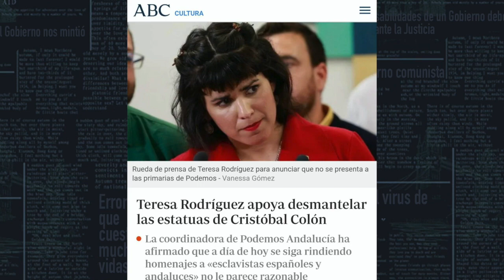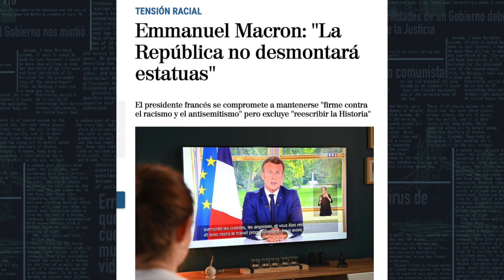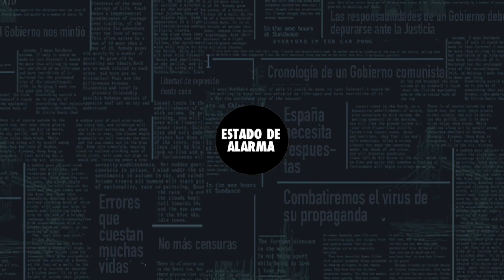Adelanto programa diario 15J - No te pierdas toda la actualidad del día desde las 21.15